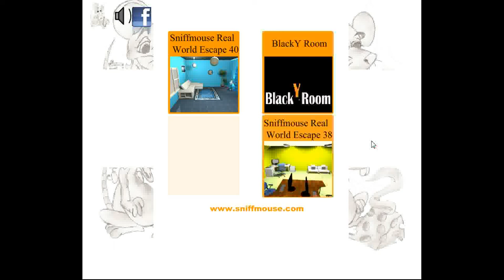Sniffmouse's Real World Escape 41 So Purple Walkthrough